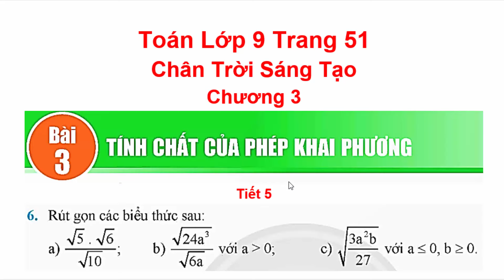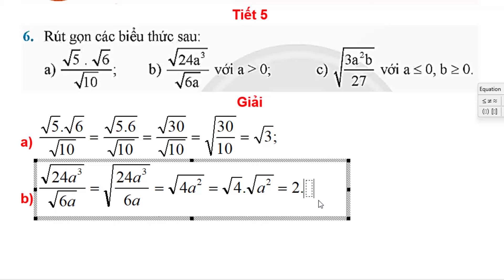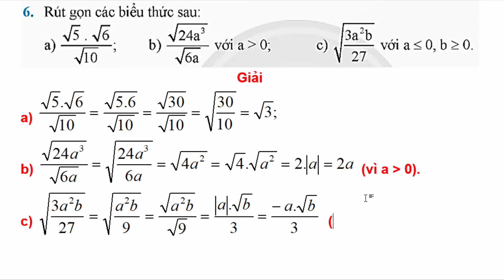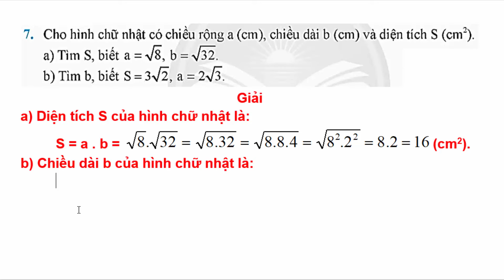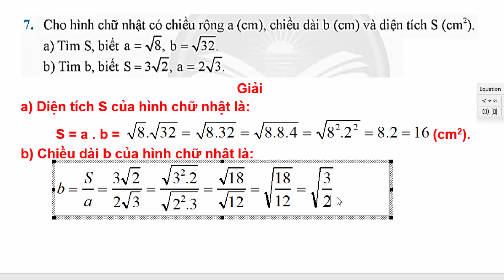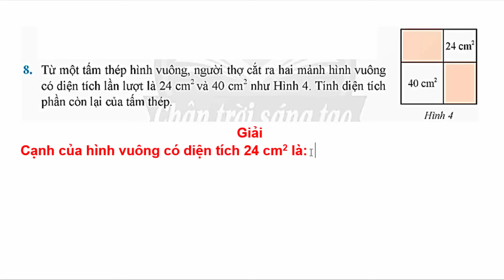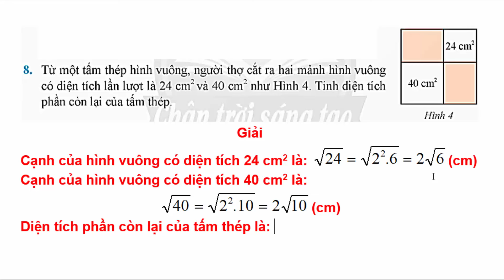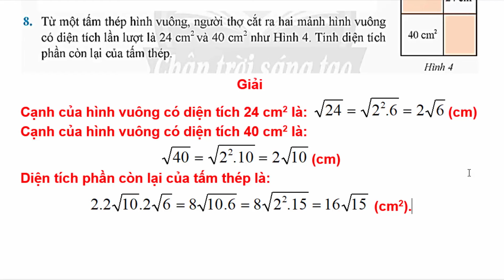Toán Lớp 9 Bài 3 Chương 3 | Tính Chất Của Phép Khai Phương | Trang 51 | Chân Trời Sáng Tạo | Tiết 5